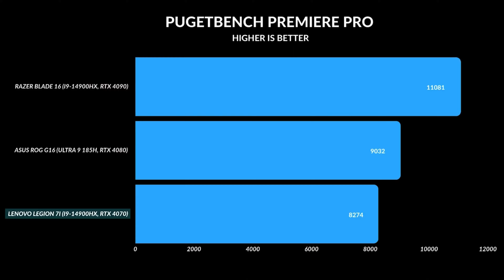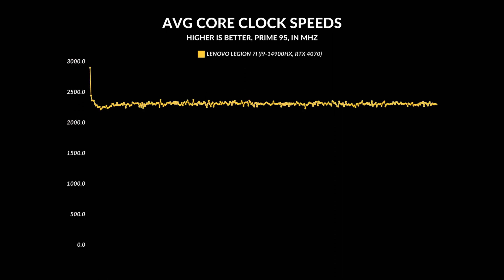2024 Lenovo Legion 7i Pro ( Gen 9 )2024 - Gaming che non accetta compromessi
🌐Ecco cosa ne penso sinceramente di questo Laptop da Gaming di casa
      Lenovo